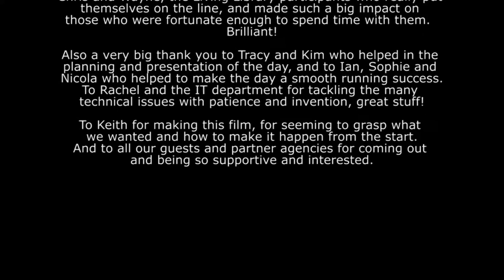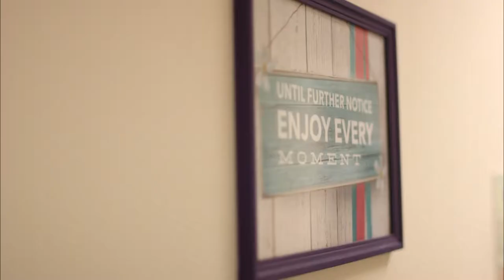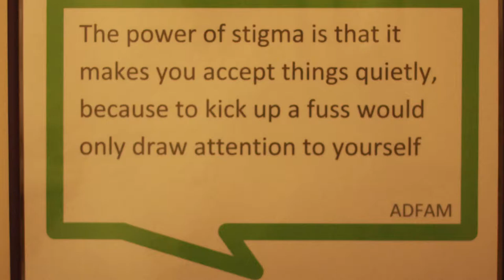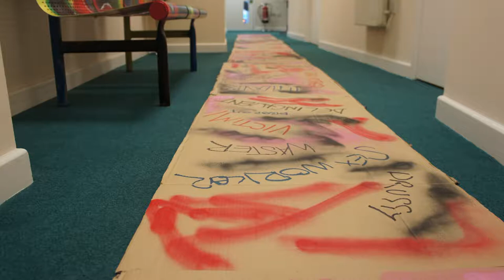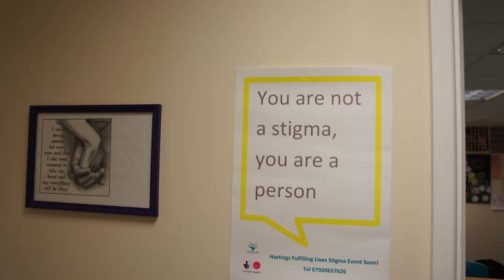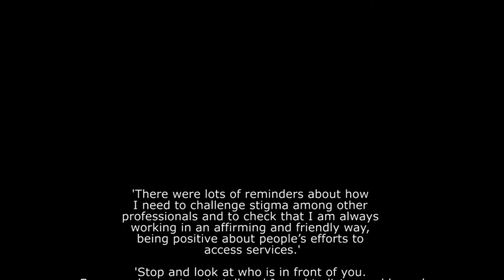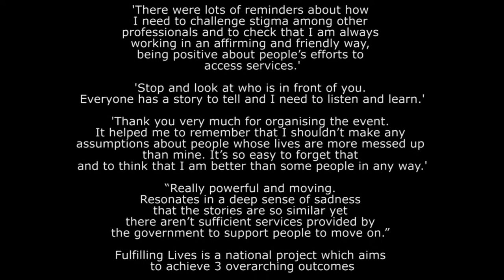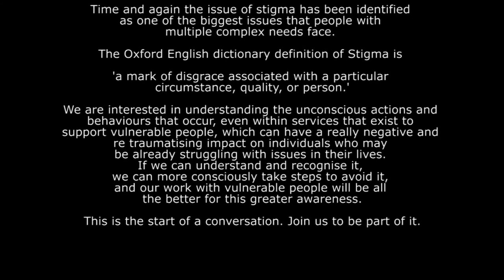Fulfilling Lives hi res v2